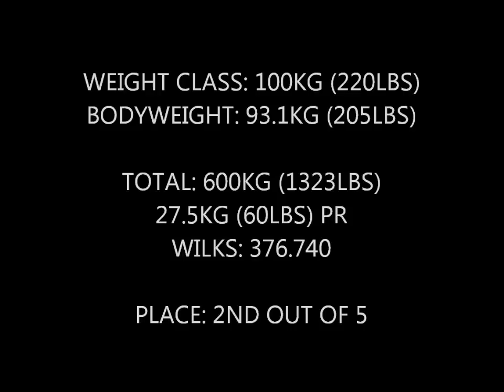2014 USAPL Sunshine State Games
Competition footage from the meet I did 12/6/14. Weighed in at 205 lbs and competed in the 220 lbs Open Division. Ended up with a 1323 lbs total which was a 60 lbs total PR and good enough for 2nd place out of 5 lifters in the division.